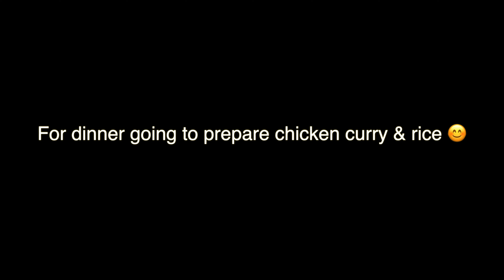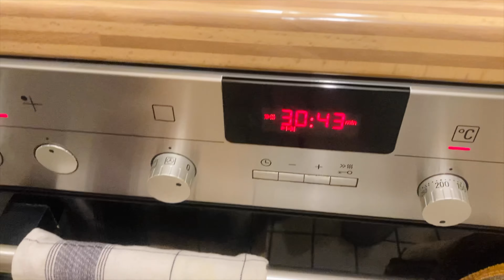Cooking With Me || Baking Cake & Making Chicken Curry || Shravi Life in Abroad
Please watch other Video as well on my channel.
Please Share to your friends and family also.

All Links

YOU CAN WRITE TO ME